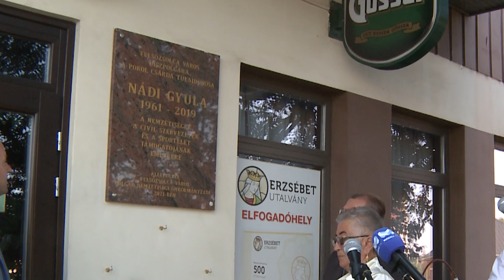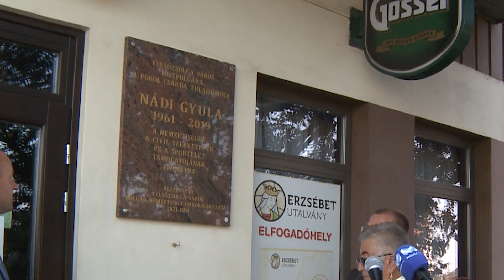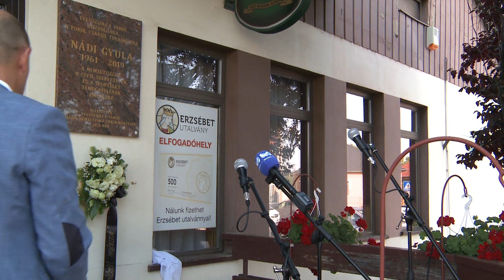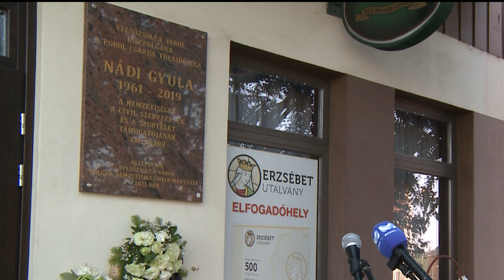Hatvan éves lenne Nádi Gyula - Emléktáblát avattak a Pokol Csárda falán